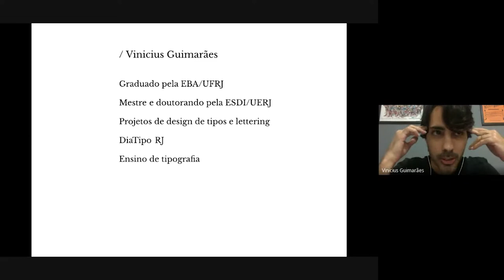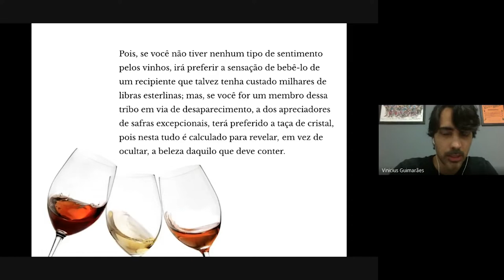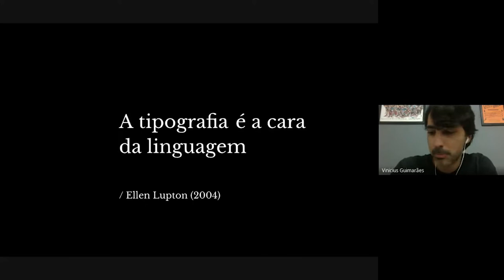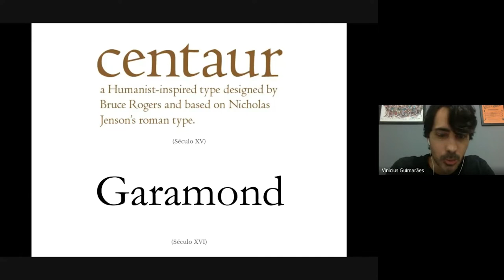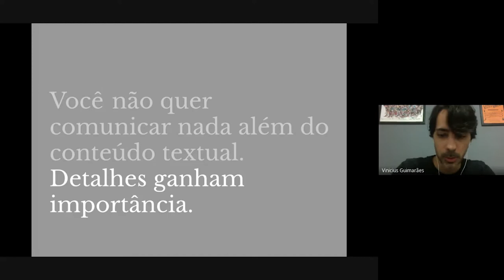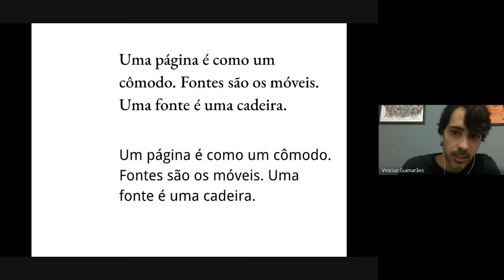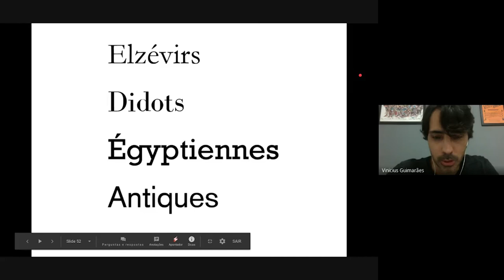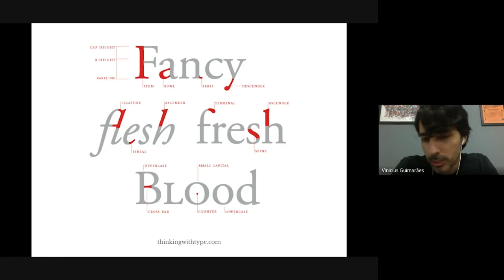Dicas não tipográficas para a escolha de fontes com Vinícius Guimarães | Aula ao vivo | NESPE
Esse vídeo é para a galera que fica horas zapeando por todas as fontes do computador na busca da tipografia perfeita. Vinícius Guimarães apresenta “Dicas não tipográficas para escolha de fontes”. O vídeo apresenta uma série de analogias entre tipografia e diversas áreas de conhecimento, que ajudam a decidir sobre a melhor fonte a usar em situações simples ou grandes projetos.
Vinicius Guimarães é designer formado pela EBA/UFRJ, mestre e doutorando em design pela ESDI/UERJ. Especialista em tipografia, cria fontes comerciais e gratuitas, atuando em pesquisas, palestras e workshops sobre o tema. Fez parte da organização de edições da Tipos Latinos e do DiaTipo no Rio.